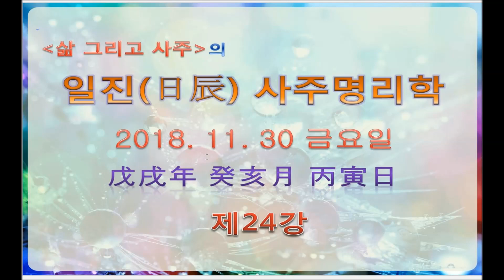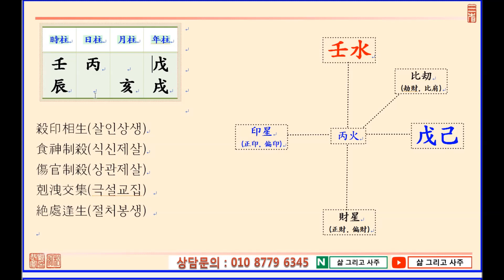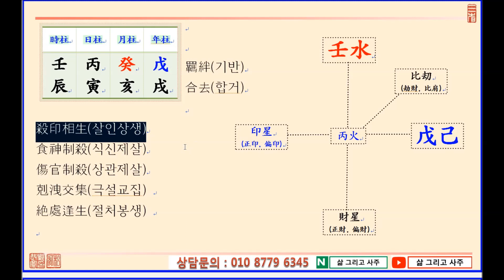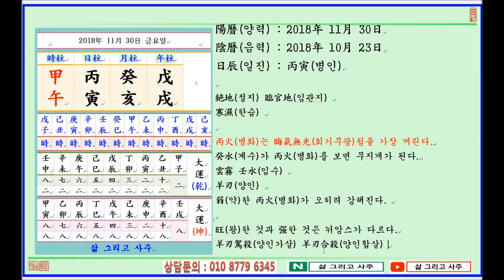일진日辰 사주명리학 제24강 2018년 11월 30일무술년 계해월 병인일 병화 해월생 병인일주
오늘은  2018년 11月 30일이고,

무술년 계해월 병인일입니다.

오늘 강의는 병화일간이 亥月(해월)에 태어나 병인일주가 되는 境遇(경우) 四柱看命(사주간명)하는 것을 工夫(공부)합니다.